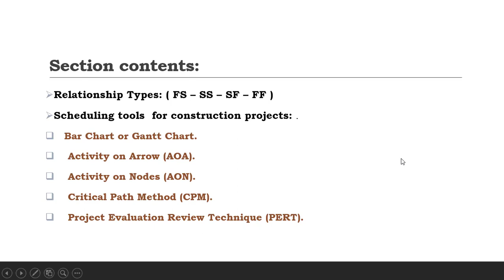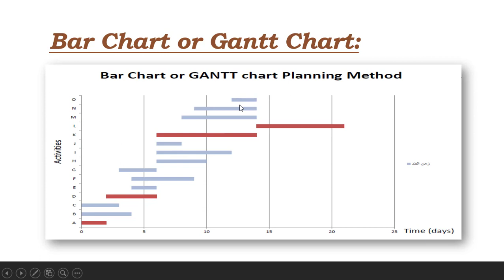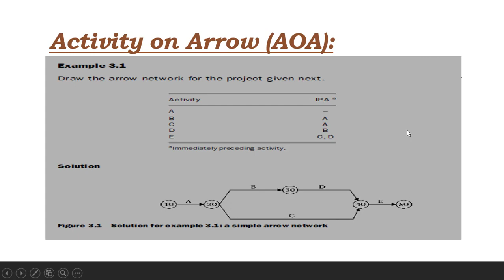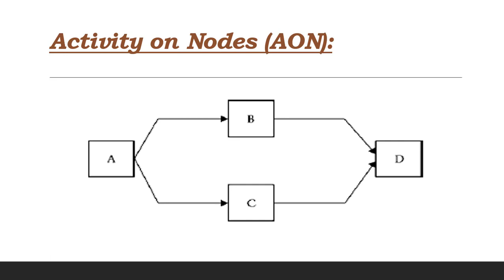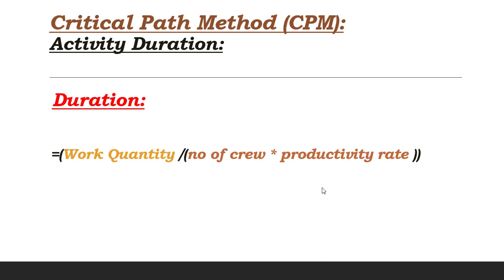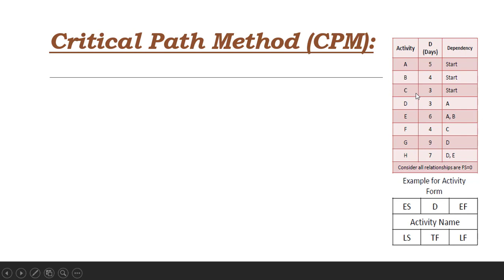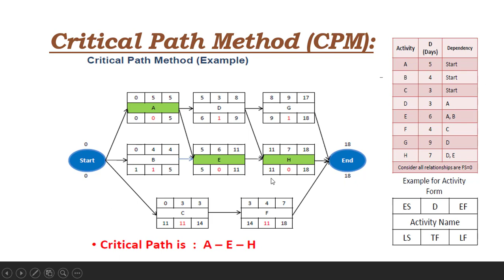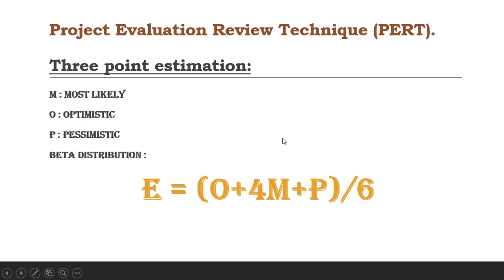eng abdelazim section 03PROJECT Management c1402 14 4 2020